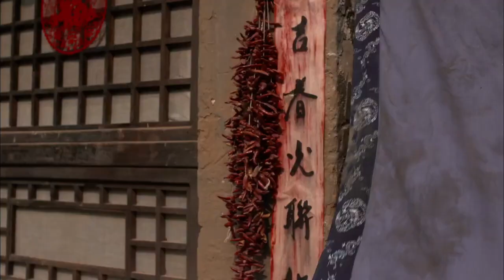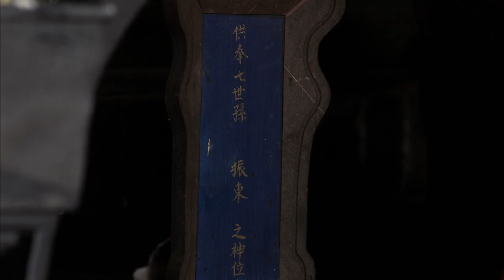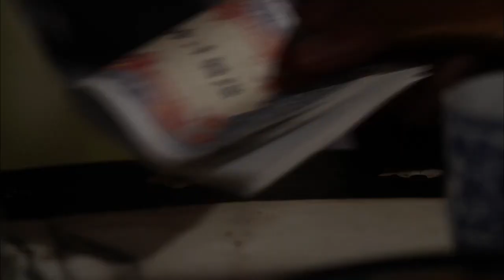【抗戰戲院】小夥夜晚找到抗日隊長，懇求他留下，幫自己招募新兵進行訓練！